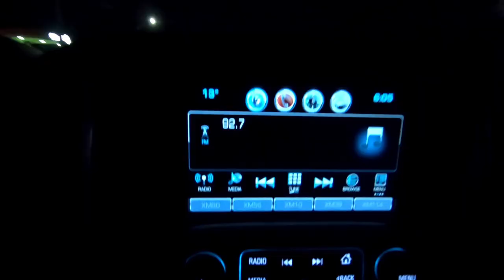Early Morning in the Marsh (Duck Hunt)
Send Mail To:
Larry Johnson